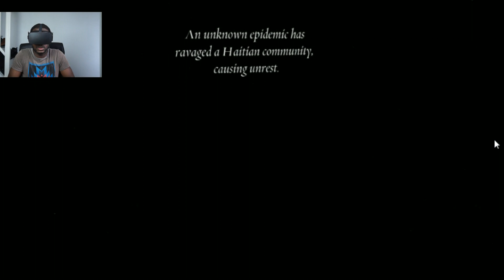EXORCIST Legion VR